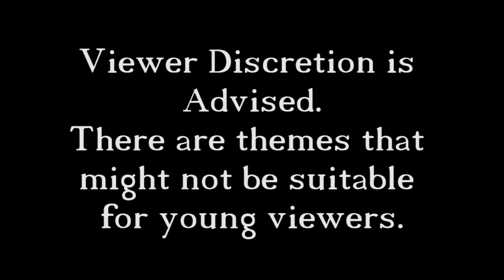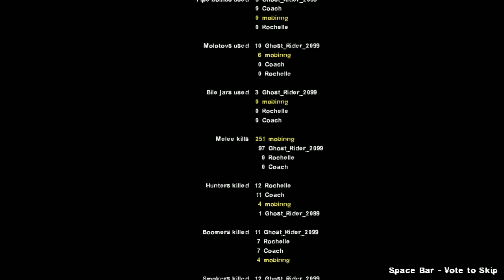Left 4 Dead 2 with Ghost Rider 3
In this episode Ghost and I regret playing this map, due to our inability to meet the objective of the level.

If you liked the video go ahead and hit that like button and I mean you might as well hit that subscribe button for me and for everybody else in We Crazy Few.